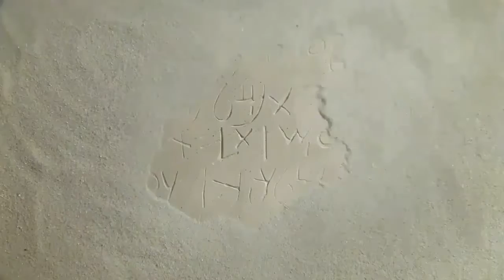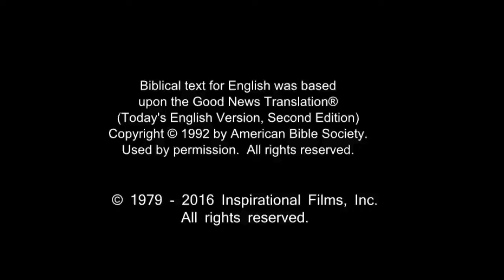English Life Saving Message! Jesus! Jesus! Jesus Save me Now!!! Risen Jesus Saves!!!(97)